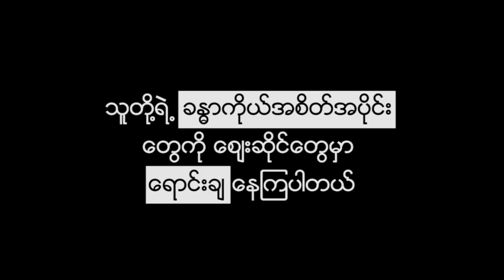က်ဳိက္ထီးရိုးေကာင္းကင္ေကဘယ္လ္ႀကိဳးရထားဒီဇင္ဘာ ၁၅ တြင္ ...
က်ဳိက္ထီးရိုးေကာင္းကင္ေကဘယ္လ္ႀကိဳးရထားကိုဒီဇင္ဘာလ၁၅ရက္ေန႕မွာ
စတင္ဖြင့္လွစ္မွာျဖစ္ၿပီးစတင္ဖြင့္လွစ္တဲ့ေန႔မွာဘုရားဖူးေတြကိုအခမဲ့စီးနင္းခြင့္
 ျပဳမယ္လို႔ သိရပါတယ္။